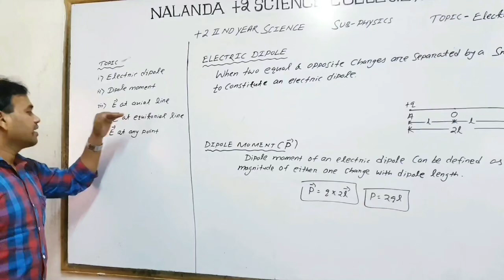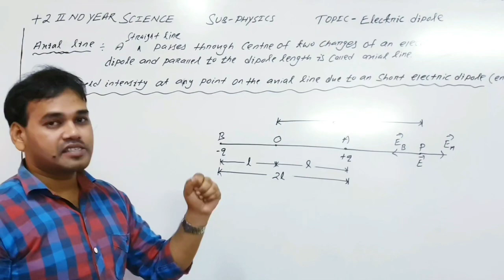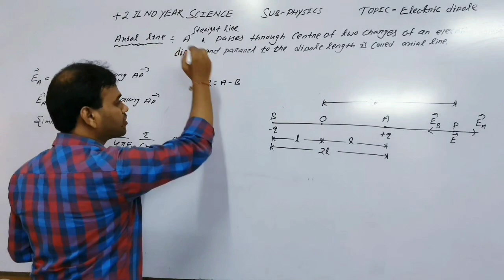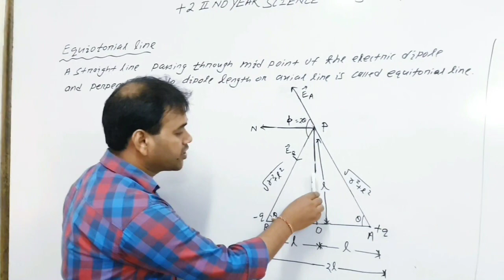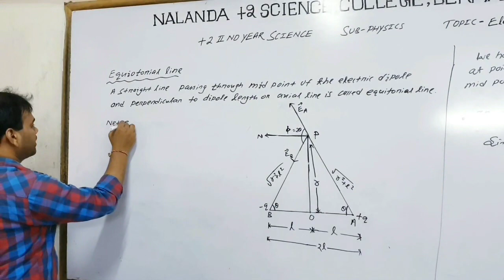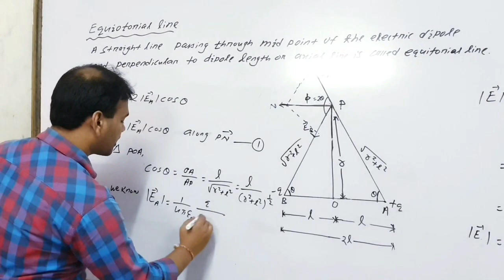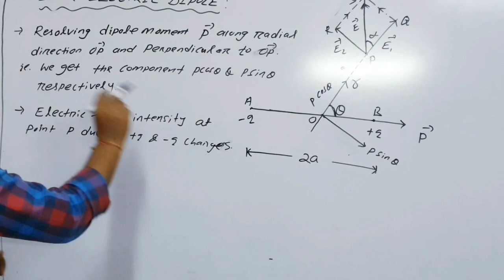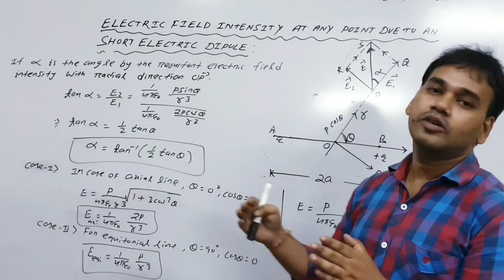ELECTRIC FIELD INTENSITY DUE TO SHORT ELECTRIC DIPOLE (PHYSICS 12 TH CLASS CHSE ODISHA BOARD)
LECTURE 2 BY MONOJ SIR ☺️☺️☺️☺️☺️👍☺️👍